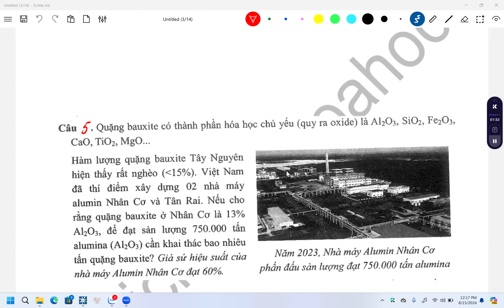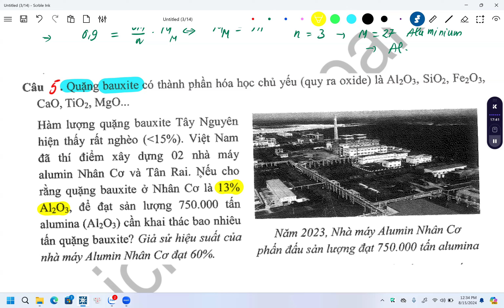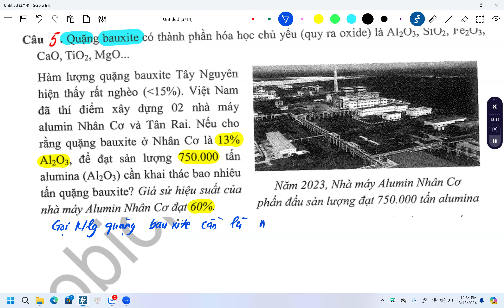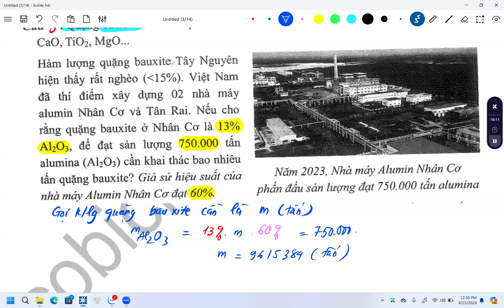🔴Live I khtn 9 I hóa học I bài tập về Tính chất chung của kim loại (phần 1)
Tính chất chung của kim loại
1. Tính chất vật lí của kim loại
Tính chất vật lí chung: tính dẻo, dẫn điện, dẫn nhiệt và có ánh kim
Tính chất vật lí khác
2. Tính chất hóa học của kim loại
a. Tác dụng với phi kim
b. Tác dụng với nước
c. Tác dụng với acid HCl, H2SO4 loãng
d. Tác dụng với dung dịch muối
3. So sánh tính chất của một số kim loại thông dụng